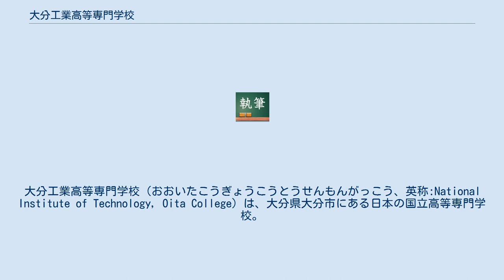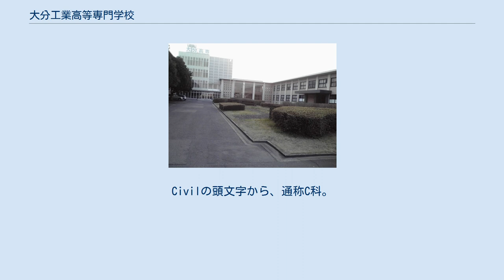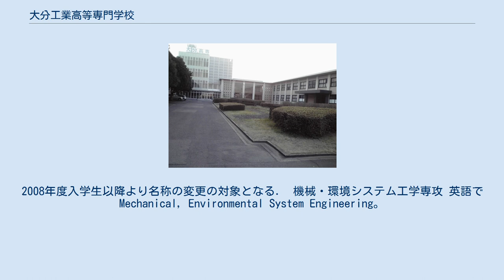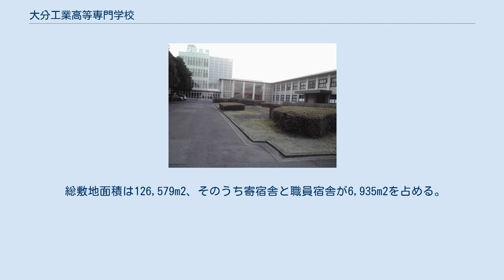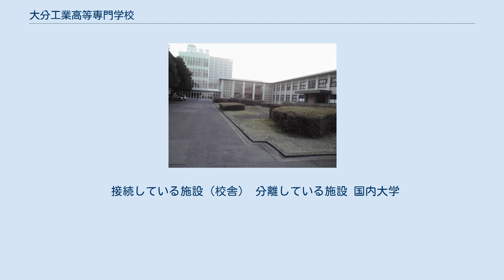大分工業高等専門学校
大分工業高等専門学校（おおいたこうぎょうこうとうせんもんがっこう、英称:National Institute of Technology, Oita College）は、大分県大分市にある日本の国立高等専門学校。
1963年に設置された。
略称は大分高専。
 教育理念 人間性に溢れ国際感覚を備えた、探求心、創造性、表現能力を有する技術者の育成 学習・教育目標 大分高専では、教育理念を実現するための「システムデザイン工学プログラム」に基づき、次の目標を掲げている。
 機械工学科 英語でDepartment of Mechanical Engineering。
Mechanicalの頭文字から、通称M科。
 電気電子工学科 英語でDepartment of Electrical and Electronic Engineering。
Electrical（またはElectronic）の頭文字から、通称E科。
 情報工学科 英語でDepartment of Information Engineering。
旧称は制御情報工学科（Department of Computer and Control Engineering）。
設置当初、本来なら、Computer（またはControl）の頭文字から、通称C科となるべきであるが、土木工学科（現在の都市・環境工学科）が先に設立されており、Cの文字は使えなかったため、Seigyoの頭文字から、通称S科とされている。
2012年度より情報工学科に名称が変更されたが、通称は従来通りである。
 都市・環境工学科 英語でDepartment of Civil and Environment Engineering。
Civilの頭文字から、通称C科。
2004年度入学生より、土木工学科が都市システム工学科に名称を変更したが、2011年度より現在の名称に変更された。
2008年度入学生以降より名称の変更の対象となる． 機械・環境システム工学専攻 英語でMechanical, Environmental System Engineering。
本来なら、MechanicalとEnvironmentalの頭文字から、通称ME専攻となるはずなのだが、機械工学科と都市・環境工学科の両方の性質を併せ持つ専攻科という意味から、MC専攻と呼ばれている。
 電気電子情報工学専攻 英語でElectrical, Electronic Information Engineering、本来であれば、Electrical（もしくはElectronic）とInformationの頭文字から、通称EI専攻となるはずなのだが、電気電子工学科と情報工学科の性質を併せ持つ専攻科という意味から、ES専攻と呼ばれている。
ここにもSeigyoの頭文字であるSが使われている。
 総敷地面積は126,579m2、そのうち寄宿舎と職員宿舎が6,935m2を占める。
学校施設及び学生寮はほぼすべての部屋に学内LANへの接続ポートが整備されている。
ただし、学校施設及び学生寮間との間でネットワークは別個のものである（例外的に、学生寮管理施設は学校と無線LANで接続）。
学生寮には、インターネットへの接続回線として光回線が配備されている（ただし、2006年度より24:00～6:00の間は寮内LANが停止される）。
 校門前にはコンクリート製モニュメントが置かれている。
これは彫刻家建畠覚造の作品である。
このモニュメントの足元にある小さな御影石には、カール・ヒルティによる言葉「AMOR OMNIA VINCIT」が刻まれている。
これは、日本語訳にして「愛はすべてに打ち勝つ」という意味であり、学校関係者の間で共通の認識となっている。
 校内の施設は多くが渡り廊下などで接続しているが、分離しているものもある。
それらに関しては校内の道路を通ることになるが、屋根等はなく、天候によっては傘などが必要なこともある。
 接続している施設（校舎） 分離している施設 国内大学